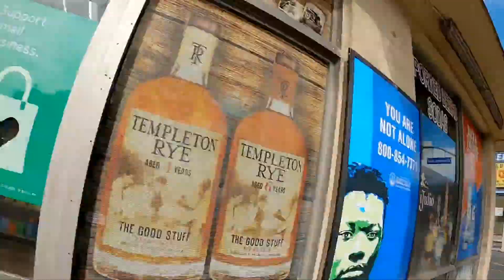A walk down Santa Monica boulevard West Hollywood CA!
A walk down Santa Monica boulevard West Hollywood CA, a true walkable city!